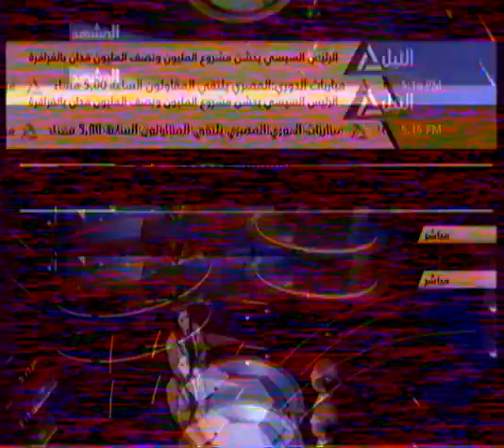المشهد 30-12-2015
الرئيس السيسي يدشن مشروع 1.5 مليون فدان بالفرافرة